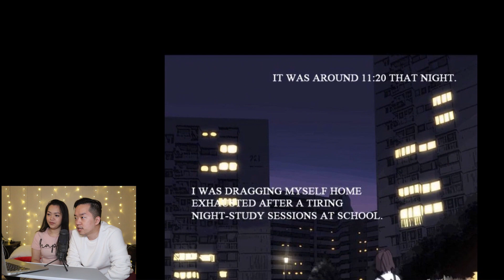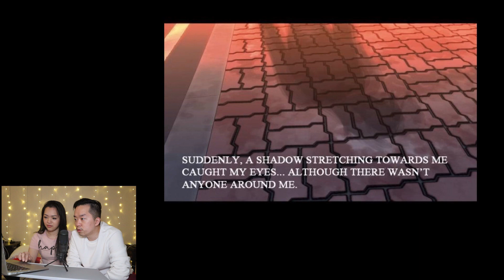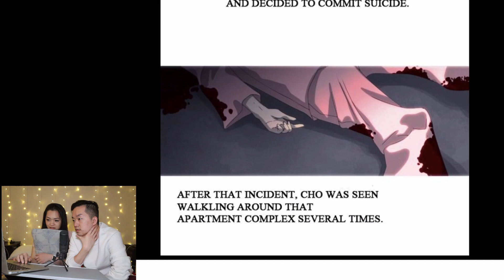The Bongcheon Dong Ghost (Scary Webtoon)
Reading the scary story Bongcheon Dong Ghost.